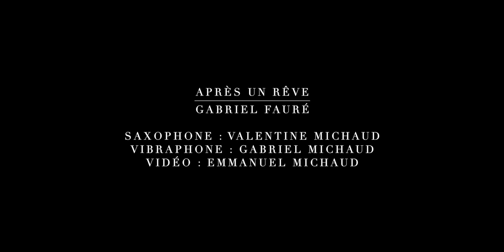Après un Rêve, Gabriel Fauré - Duo Valentine & Gabriel Michaud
Valentine Michaud, saxophone
Gabriel Michaud, vibraphone
Emmanuel Michaud, caméra